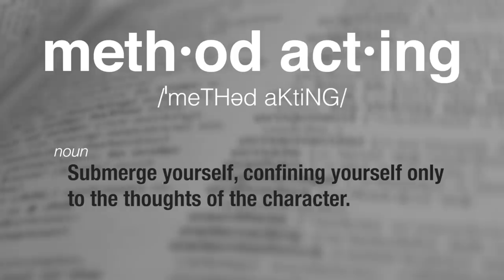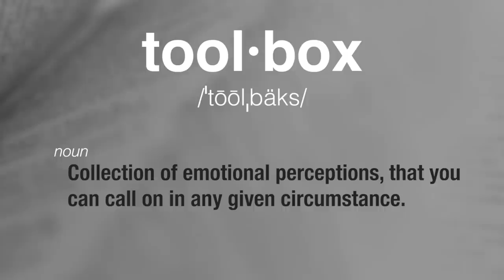my secrets to acting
Executive Producers: Will Smith, Miguel Melendez
Producers: Turner Barrowman, Lukas Kaiser, Key Williams
Editor: Angela Juzswik
Camera Operators: Jas Davis
Production Coordinator: Ellie McCagg

Special thanks to Angela Rye and Steven Anderson.